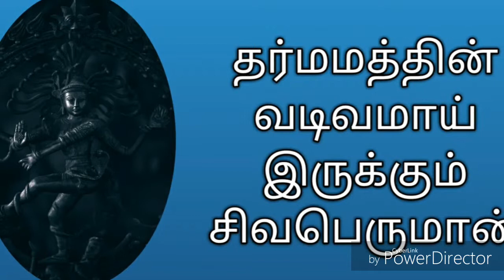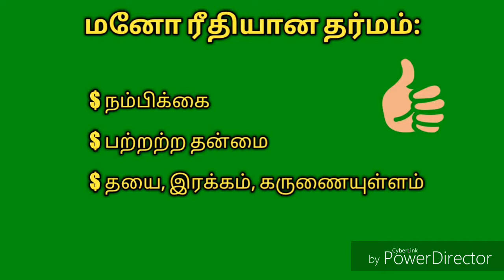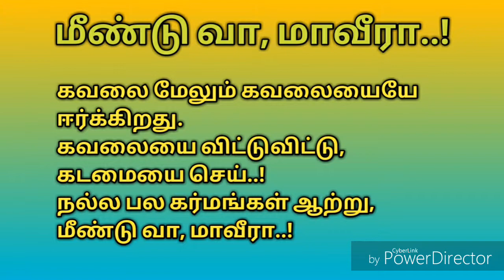How to Connect with Lord Shiva? || சிவபெருமானை தொடர்பு கொள்வது எப்படி? Shivaratri 2020